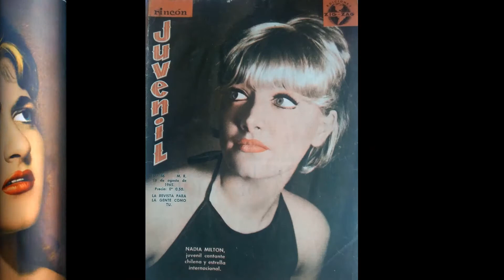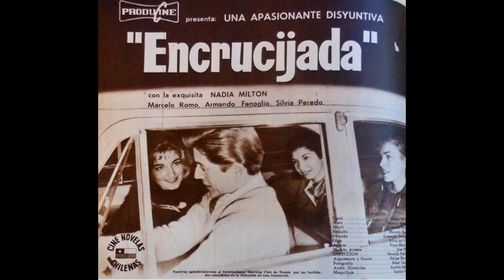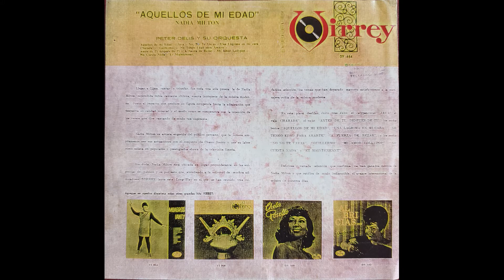NADIA MILTON - NO TENGO EDAD PARA AMARTE \ ANTES DE TI, DESPUES DE TI (1964).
Najda Zajc (Napoles, Italia), mejor conocida con el nombre de Nadia Milton, es una cantante y artista italiana nacionalizada chilena. Es considerada como una de las pioneras de la nueva ola de la decada de 1960. En la Argentina se dio a conocer con el nombre artístico de Amalia, grabó algunos temas en el Perú y mas tarde consolido su carrera como actriz de cine y televisión en Mexico. En 1960, con la dirección de Valentin Trujillo y la coproduccion de Ricardo Garcia, grabó un single con las canciones “Scoubidou”, la cual ya habia sido popularizada por el frances Sacha Distel en Europa, y “Un poco”, que habia sido un hit del Festival Eurovisión de 1959. Realizo presentaciones en la Argentina con el nombre artístico de Amalia, el cual era el nombre de su madre. En 1964 grabó en el Perú la canción “No tengo edad para amarte” - Rock lento(Niza-Panzeri)Y "Antes de ti, Despues de ti" -Twist (Lumero-Mogol.Arr: Eddy Gonzales). Para su LP Aquellos de mi edad. Las dos canciones acompañados del gran Peter Delis y su Orquesta en el año 1964.